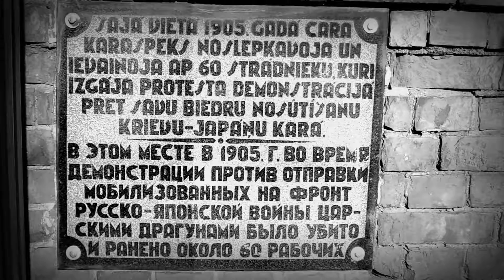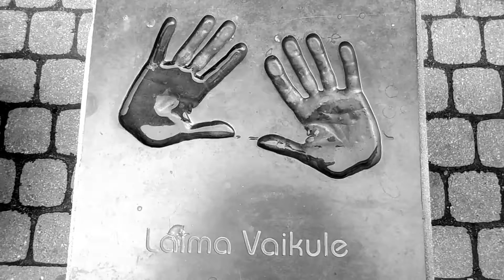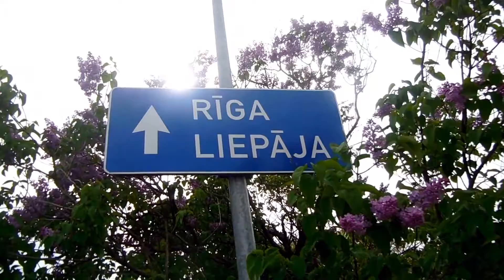Сны латышских стрелков (фильм-фантазия)